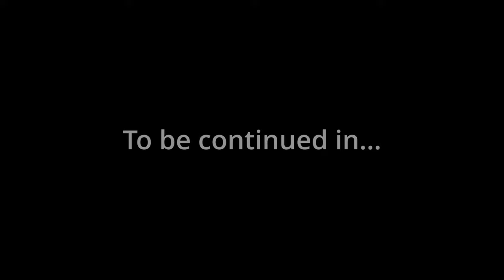DawnCraft: The Epic Adventure Part 3 (Finale)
Join Griippi the Cat on an epic quest to unravel the mystery of a flying island that brings undead armies to the lands. Brace yourself for a thrilling adventure filled with danger, discovery, and the unwavering spirit of one brave feline

Play the Modpack yourself!

Dragon mod by BlackAuresArt!

00.00.02 Dragon of Time - Frozen Night
00.04.05 Snowfall - Frozen Night
00.05.10 Uncatchable - Alexandr Zhelanov
00.13.29 Lurid Delusion - Matthew Pablo
00.12.10 The Dark Amulet - Matthew Pablo
00.20.45 Spiritwatcher - Matthew Pablo
00.23.91 Darkness March - Alexandr Zhelanov
00.25.23 The Heart of Battle - Frozen Night
00.30.20 Dragon of Time - Frozen Night